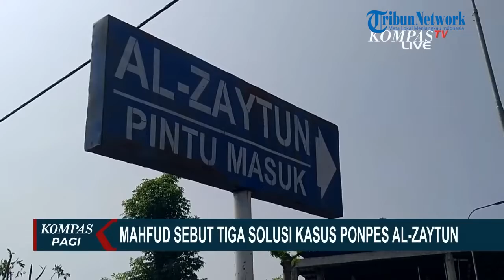Tiga Solusi Penyelesaian Polemik Al Zaytun dari Menkopolhukam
Menko Polhukam Mahfud MD mengusulkan ada tiga solusi  penyelesaian polemik Pondok Pesantren (Ponpes) Al-Zaytun.
Pertama, terkait masalah hukum, Mahfud mengungkapkan hal itu akan diselesaikan oleh Polri.

"Pokoknya penyelesaiannya tiga. Satu masalah hukum, akan diselesaikan oleh Polri," kata Mahfud di Kompleks Istana Kepresidenan, Jakarta Pusat, Senin (3/1/2023).

Kemudian, yang kedua tentang persoalan administrasi Ponpes Al-Zaytun akan dipantau oleh pemerintah.
Selanjutnya untuk masalah keamanan, Mahfud mengatakan hal itu akan ditangani oleh Gubernur Jawa Barat Ridwan Kamil.

Editor Bima